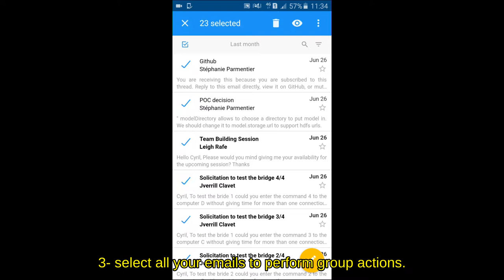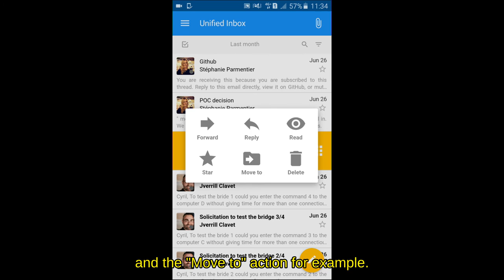Unified Inbox Mobile Presentation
This video showcases the basic feature of your OpenPaaS Inbox on mobile devices.